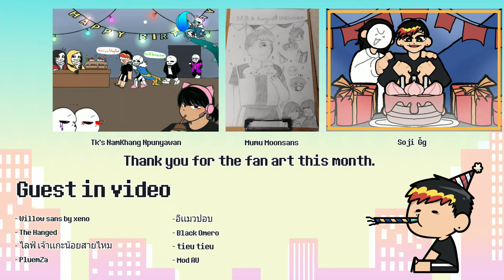AH? AH! MEME (Undertale AU//Guest)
Thank you for coming to see and happy birthday to me

I wasn't expecting much from this script as I thought it wasn't as good as it should have been. And this script is a collection of characters that may play a role in my animation. And the one year anniversary with my friend that we have been together until now. including on my birthday So the person who enters this script is a new painter that I'm close enough with.
Thank you for the fan art you drew for me this month. If none of them are there, I'm sorry.
In this script, I will focus on fun. But if anyone wants drama and action like pink elephant มีม, wait for the next script.

ฉันไม่ได้คาดหวังกับคริปนี้มากเพราะฉันคิดว่าฉันยังทำมันออกมาไม่ดีเท่าที่ควร เเละคริปนี้เป็นการบอกถึงตัวละครที่อาจจะมีปรากฏออกมาในอนิเมชั่นของฉัน เเละครบรอบหนึ่งปีกับเพื่อนของฉันที่คบกันมาจนถึงตอนนี้ รวมไปถึงลงในวันเกิดของฉันด้วย ดังนั้นบุคลที่เข้ามาในคริปนีัคือนักวาดหน้าใหม่ที่ฉันสนิทพอตัวเเล้ว
ขอบคุณสำหรับเเฟนอาร์ตที่วาดให้ฉันในเดือนนี้ด้วยนะ ถ้าไม่มีของใครก็ขอโทษด้วยนะ
คริปนี้ฉันจะเน้นความสนุกสนาน เเต่ถ้าใครอยากได้เเนวดราม่าเเละเเอ็กชั่นเหมือนกับ pink elephant meme รอคริปต่อไปได้เลย

=CAST=
-Undertale by Toby Fox
- ไลฟ์ เจ้าเเกะน้อยสายไหม